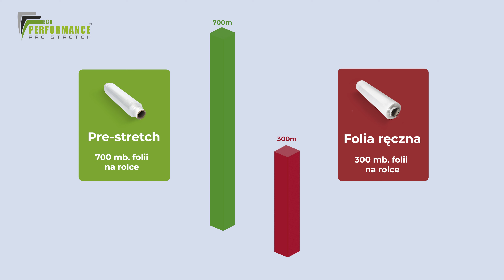Dlaczego Pre-Stretch? Ekologiczna alternatywa dla folii stretch od polskiego producenta Efekt Plus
Pre-stretch to cienka folia o grubości od 6-12 mikronów. Dedykowana jest do zabezpieczania lekkich ładunków. Głównym atutem naszego produktu jest redukcja kosztów owijania i generowania odpadów do 60%.

Nasz produkt jako jedyny na rynku produkowany jest na dedykowanej linii produkcyjnej, dzięki czemu Pre-stretch produkowany w stałych warunkach i o określonych parametrach.

Efekt Plus to czołowy polski producent folii stretch. Masz pytania? Zapraszamy do kontaktu: